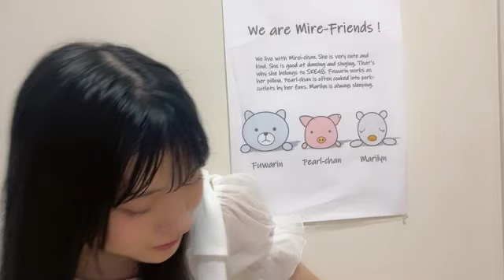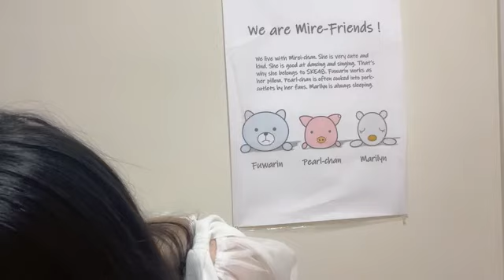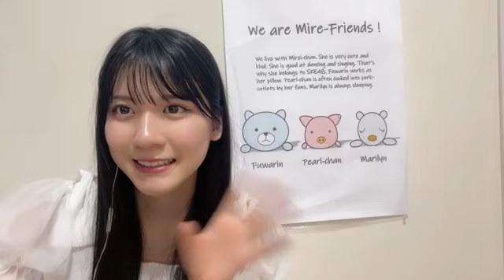2024年08月07日18時36分22秒 林 美澪（SKE48 チームE） MIREI HAYASHI